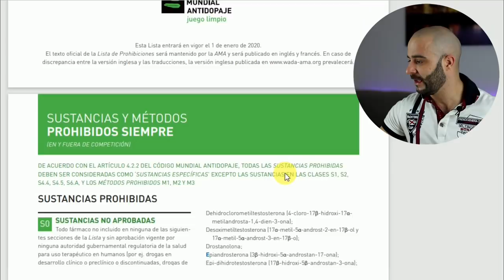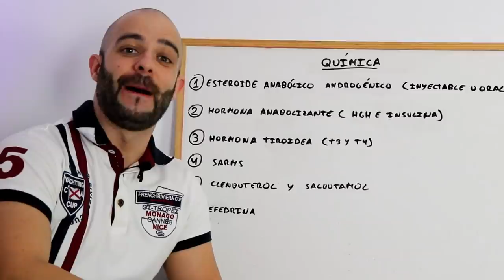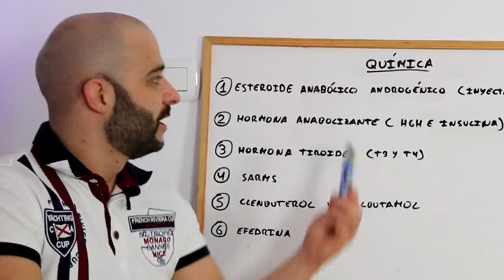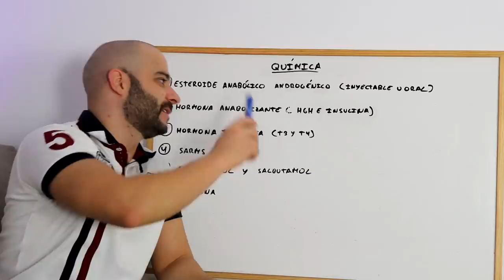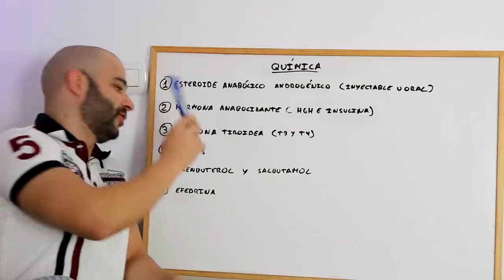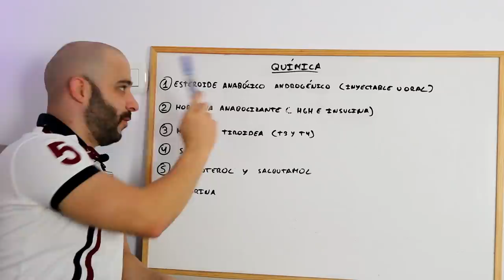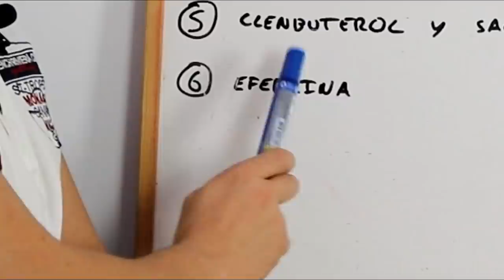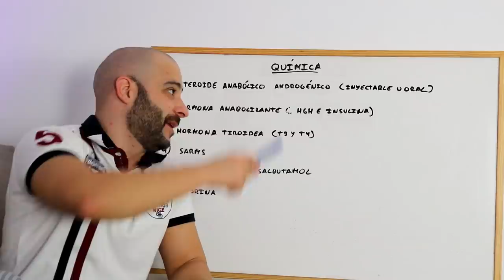¿Cuándo DEJAS de ser🍏NATTY🍏en el FITNESS?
En este vídeo hablaremos de todas aquellas sustancias mas comunes dentro de la comunidad fitness (esteroides, hormonas anabolizantes, hormonas tiroideas, clenbuterol,salbutamol y efedrina)

Veremos como son, como actúan, efectos deseados y efectos adversos, cuales tocan el eje hormonal y cuales no, hoy seremos un héroe fitness o villano fitness hablando de ciclos y química en general.